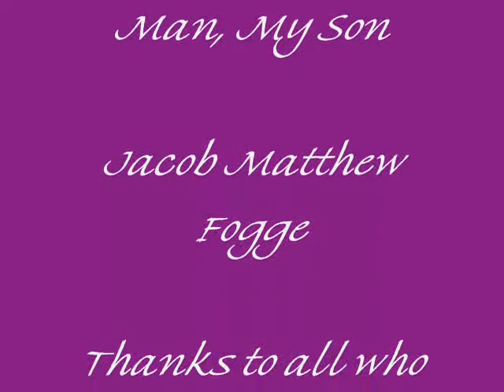FOGGE OUR WEDDING 0001